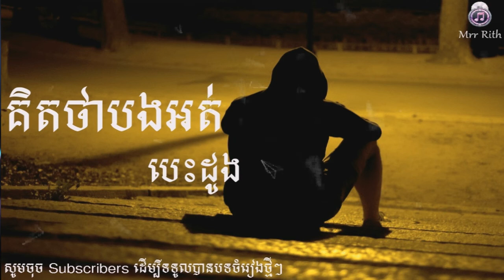គិតថាបងអត់បេះដូង , Kit tha bong ort besdong , Khmer Original song 2017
អារម្មណ៍ពេលនេះ ,
Bros Mao ,
 Song Arom Pel Nis ,
 ប្រុសម៉ៅ អារម្មណ៍ពេលនេះ  ,
 Khmer Original Song 2017  ,
al song chord,
khmer original song collection 2016,
khmer originaArom pel nis ,
Arom pel nis bay Bros mao ,
pel nis Arom ,
Arom pel khlas ,
miss pel khlas ,
Bros mao Arom pel nis ,
Van da new song 2016,
van da new song 2017,
van da new song,
khmer original song adda,
khmer original song all,
khmer original song album,
khmer original song by tena,
khmer originl song cove